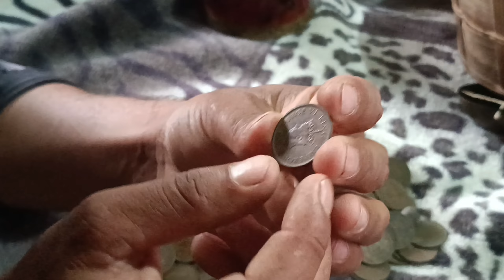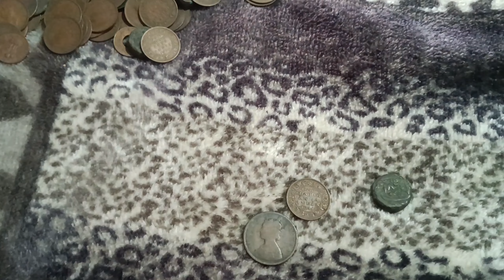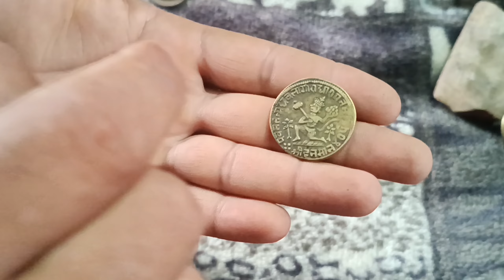old coin can make you rich !!ये पुराने सिक्के आपको करोड़पति बना सकते हैं !200 साल पुराने अद्भुत चीज़े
These old coin can make you rich !! ये पुराने सिक्के आपको करोड़पति बना सकते हैं !!
These old coin can make you rich !! ये पुराने सिक्के आपको करोड़पति बना सकते हैं !! आपके पास Changes काल से जुड़े जितने भी पुराने नोट या सिक्के हैं तुरंत बेचो !!

200 साल पुराने अद्भुत चीज़े